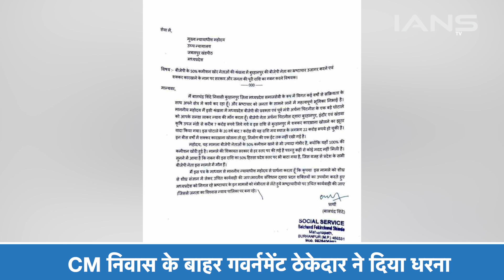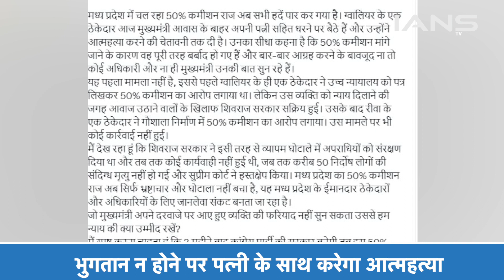मध्य प्रदेश CM HOUSE के सामने पत्नी के साथ धरने पर बैठा ठेकेदार, अधिकारियों पर रिश्वत का आरोप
रक्षाबंधन के दिन मुख्यमंत्री निवास के सामने एक गवर्नमेंट ठेकेदार ने पत्नी के साथ सड़क पर धरना दे दिया है... इस ठेकेदार ने अपने धरने का वीडियो वायरल करते हुए कहा है कि अगर आज शाम तक उनके किये कामों के भुगतान को लेकर कोई फैसला नहीं हुआ... तो वह पत्नी के साथ आत्महत्या कर लेंगे... जिसकी जिम्मेदारी सरकार की होगी... वीडियो मे वो कहते दिख रहे हैं कि भुगतान करने के बजाय उन्हें थाने में भेजने और जेल में बंद करने की धमकी दी जा रही है।

On the day of Rakshabandhan, a government contractor along with his wife has staged a dharna on the road in front of the Chief Minister's residence. This contractor has made the video of his dharna viral and said that if no decision is taken till this evening regarding the payment for the work done by him. If this happens... then he will commit suicide along with his wife... for which the government will be responsible... In the video, he is seen saying that instead of paying, he is being threatened to be sent to the police station and put in jail. .